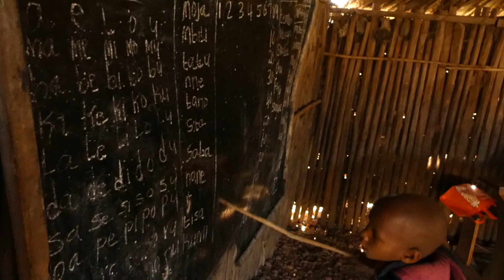P1020041 122718 Africa Maasai Kindergarten1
Africa Tanzania Serengeti Maasai kindergarten students